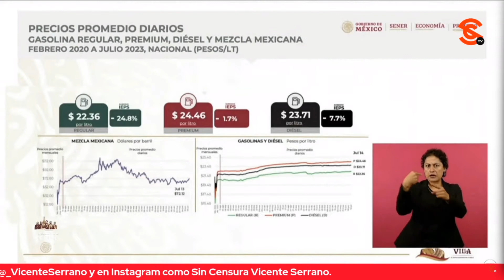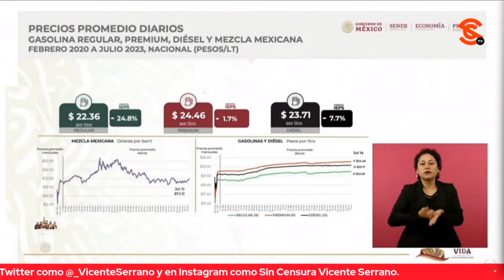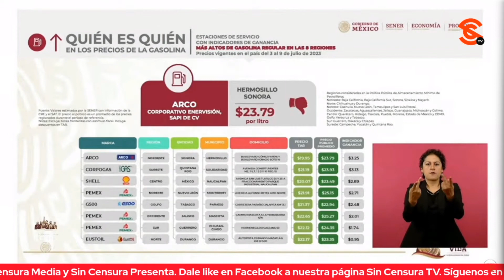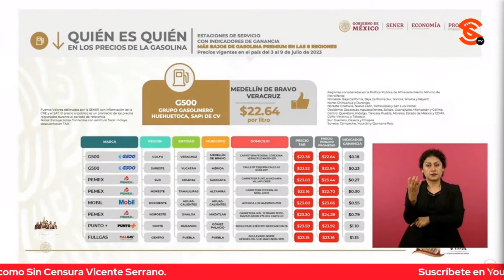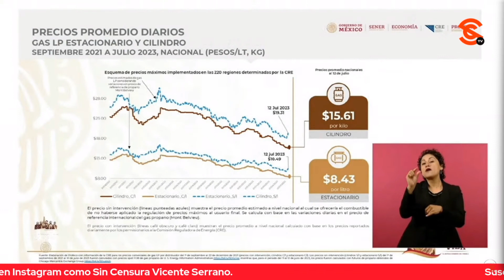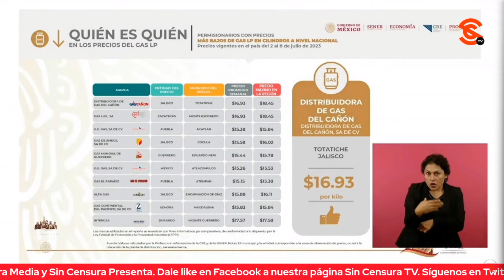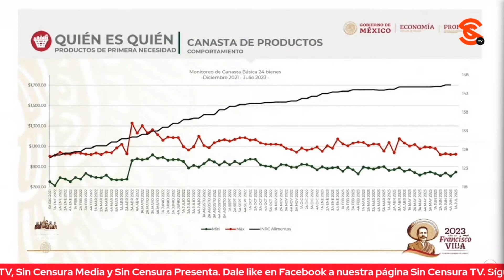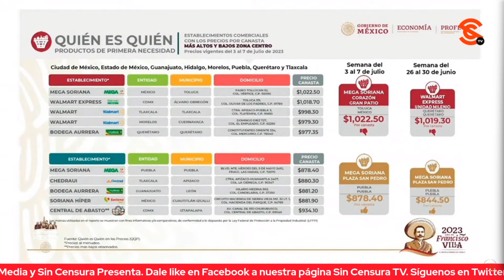PROFECO EXHIBE A REDCO, CHEVRON Y OXXO GAS COMO LOS MÁS PASADOS DE ROSCA… OTRA VEZ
El titular de la Profeco Ricardo Sheffield dio a conocer el Quién es Quién de los gasolineros careros y dio a conocer que la gasolina regular se ubicó en promedio en $22.36 pesos con un incentivo fiscal de 24.8 por ciento. Asimismo exhibió a Redco, Chevron y Oxxo Gas como los más pasados de rosca.